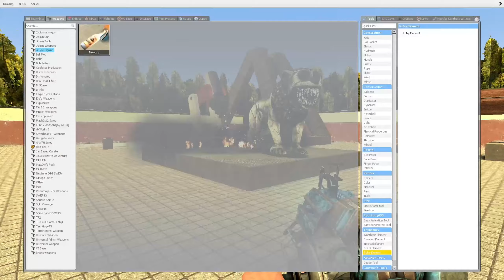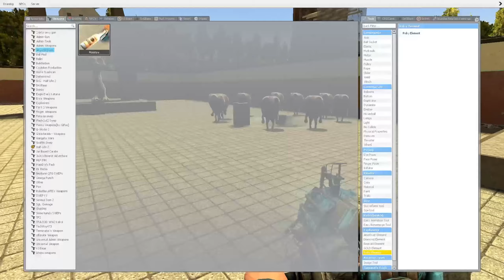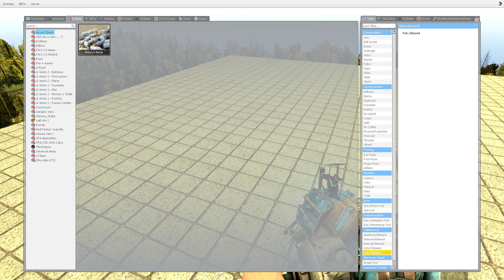New DOGDAY WOMAN'S NEW anguish ZONALITY OF ALL MONSTERS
⚠️ Do not miss the videos on the channel SKIBIDI NPC. ⚠️

In this new video: New DOGDAY WOMAN'S NEW anguish ZONALITY OF ALL MONSTERS